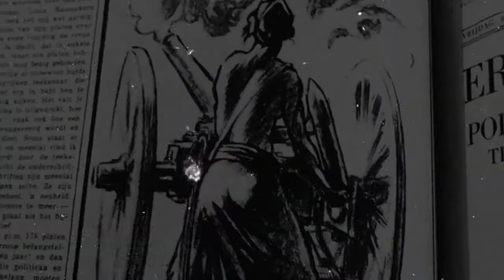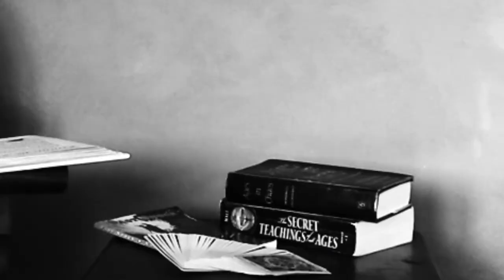Undine - Cycle (Official Music Video)